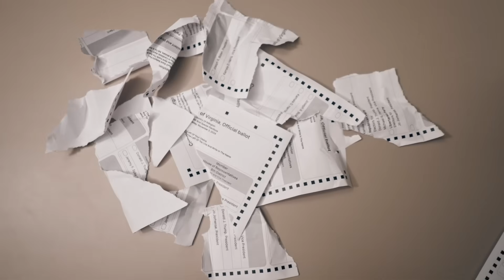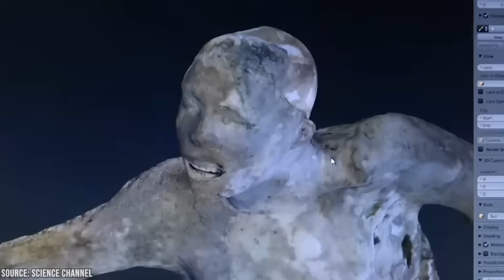New Pompeii DNA Evidence Reveals How They REALLY Died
Did you know that the plaster casts of Pompeii’s victims, long thought to show families perishing together, may not be what they seem? Did you know that new DNA evidence has revealed surprising truths about who these people really were?

00:00 - Intro
01:02 - The Eruption of Vesuvius and the Preservation of Pompeii
03:20 - The House of the Golden Bracelet Case Study
05:13 - The Science of Ancient DNA Analysis
07:12 - The Continuing Study of Pompeii
08:21 - Outro

When Mount Vesuvius erupted in 79 AD, it unleashed one of the most devastating natural disasters in history. Pompeii, a bustling Roman city, was buried beneath ash and pumice, freezing an entire community in its final moments. For centuries, archaeologists and visitors interpreted the plaster casts of victims as families—parents holding children, couples clinging to each other, neighbors sheltering together. These haunting images became central to our understanding of Pompeii’s tragedy.

But groundbreaking research using ancient DNA has changed that story. By analyzing genetic material from victims, scientists discovered that one famous group thought to be a mother, father, and two children were in fact unrelated men. This shocking finding challenges assumptions about gender, family, and survival in moments of disaster. It also reveals more about Pompeii’s diverse population, with many residents descended from immigrants across the Mediterranean, reflecting the cosmopolitan nature of the Roman Empire.

This video explores the eruption itself, the history of excavations, the case of the House of the Golden Bracelet, and the science of ancient DNA that is rewriting history. We’ll look at how narratives shaped by visual impressions gave way to the hard evidence of genetics, and how Pompeii continues to reveal secrets more than two thousand years later. The victims of Vesuvius are no longer just symbols frozen in plaster but individuals whose lives and deaths were far more complex than previously imagined.